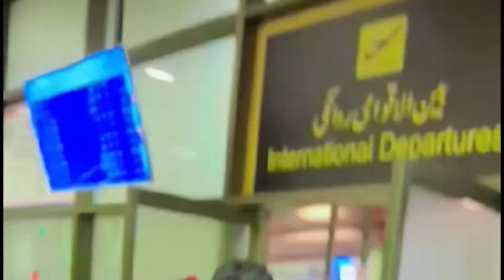Dad going back to saudia | celebrating 14 August